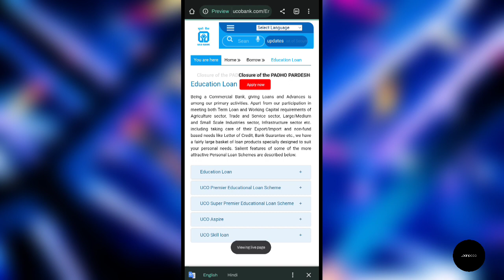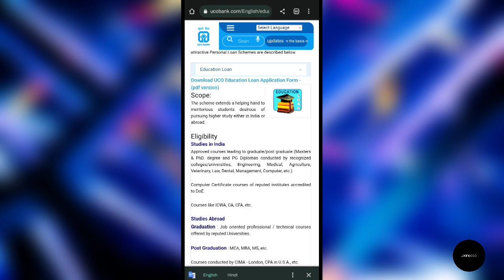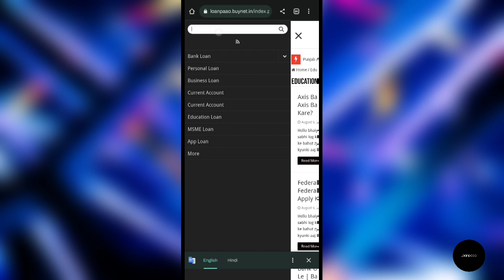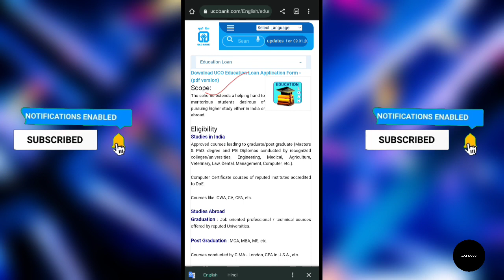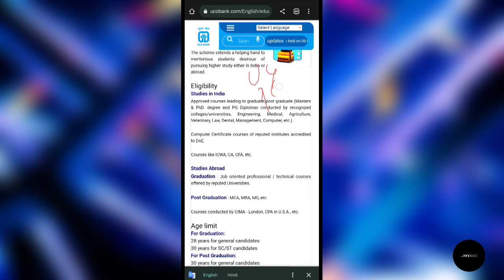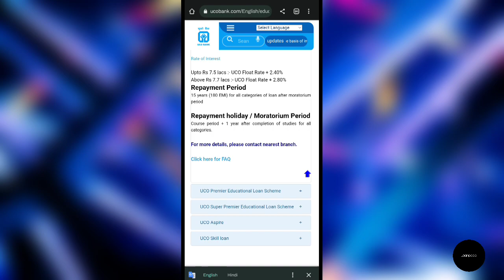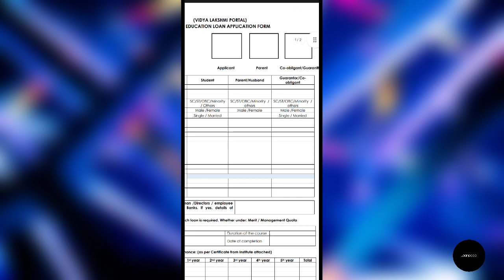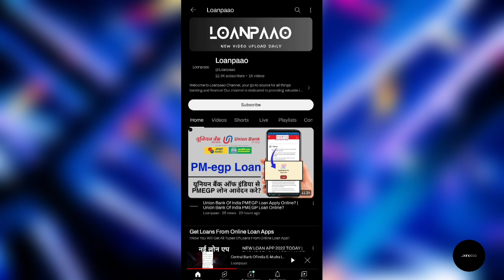Uco Bank Education Loan Apply 2023? | Uco Bank Education Loan Kaise Le?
Loanpaao ke iss latest video mein aap dekhenge ki aap log uco bank se education loan kaise le sakte hai..!!

बैंक ऑफ़ बरोदा से प्रधानमंत्री मुद्रा लोन लेने के लिए इस लिंक पर क्लिक करें -

SBI बैंक प्रधानमंत्री मुद्रा लोन लेने के लिए इस लिंक पर क्लिक करे? :-